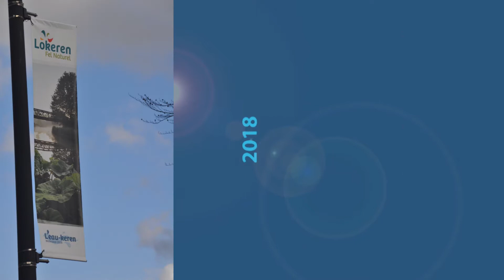Lokeren Leeft TV : Parktheaterfestival 2018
22e editie van het gratis Parktheaterfestival in Prinses Joséphine-Charlottepark